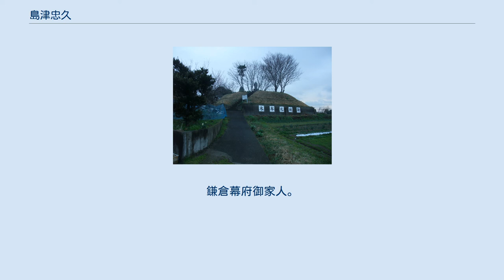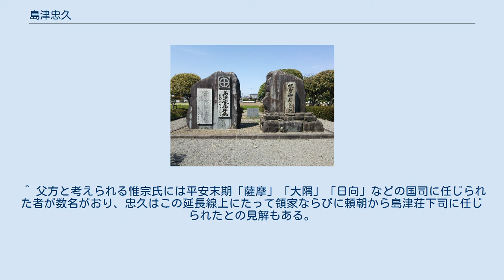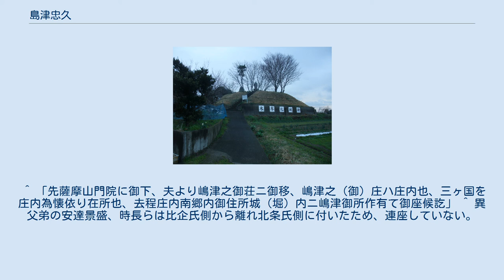島津忠久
島津 忠久（しまづ ただひさ）は、平安時代末期から鎌倉時代前期にかけての武将。
島津氏の祖。
正式な名乗りは惟宗忠久（これむね の ただひさ）という。
出自・生年については諸説ある。
 治承3年（1179年）2月8日、春日祭使の行列に供奉している記録が史料上の初見である（『山槐記』）。
忠久は元々摂関家に仕える都の武者であったが、治承・寿永の乱において源頼朝が台頭してくると、母が頼朝の乳母子だった縁で頼朝に重用されるようになってくる。
 元暦2年（1185年）3月、比企能員の手勢として平家追討に加わっていたとみられ、恩賞として元暦2年（1185年）6月に頼朝より伊勢国波出御厨、須可荘地頭職に任命される。
「島津家文書」では、この時の名は「左兵衛尉惟宗忠久」と記されている。
文治元年（1185年）8月17日付で、源頼朝の推挙により摂関家領島津荘下司職に任命される。
これが忠久と南九州との関係の始まりとなる。
その後まもなく島津荘の惣地頭に任じられている。
 また、同じ年に信濃国塩田荘地頭職にも任命される。
文治5年（1189年）の奥州合戦に頼朝配下の御家人として参陣し、建久元年（1190年）の頼朝の上洛の際にも行列に供奉している。
建久8年（1197年）12月、大隅国・薩摩国の守護に任じられ、この後まもなく、日向国守護職を補任される。
建久9年（1198年）、左衛門尉に任官される。
諸国で守護や郡地頭職に任命されているが、これ以降、忠久は最も広大な島津荘を本貫にしようと、その地名から、島津（嶋津）左衛門尉と称する。
 島津家家臣により書かれた山田聖栄自記（15世紀後半）及び、島津国史（江戸後期成立）によれば、地頭となった忠久は、文治2年（1186年）に薩摩国山門院（鹿児島県出水市の旧野田町を中心に旧高尾野町、出水の針原、六月田の一部、荘、江内、阿久根の脇本）の木牟礼城に入り、その後、日向国島津院（宮崎県都城市）の堀之内御所に移ったと伝えられている。
この他に、三国名勝図会（江戸後期成立）では、建久7年（1196年）に、山門院から島津院の祝吉御所に入り、その後、堀之内御所に移ったとする伝承もある。
しかし、史実としては忠久が山門院、島津院いずれにも移住したとは認められず、伝承にすぎないという指摘がされている。
 鹿児島県出水市の木牟礼城址 宮崎県都城市の祝吉御所門柱跡に建てられた石碑 出水市教育委員会による木牟礼城址の解説板では、文治2年（1186年）島津忠久が薩摩・大隅・日向三国の地頭職に任ぜられた後、家臣の本田貞親を任地に下向させて、三国の情勢を探らせた事が記されている。
山門院の豪族を平らげて建久7年（1196年）貞親は山門院の木牟礼に城を築いて島津市三州支配の基礎を作ったという。
 すなわち、忠久自身が木牟礼城に定住したことはないが、木牟礼城は薩摩国の守護所であり、ここに本田氏ら守護島津氏の家臣が常駐し守護勢力の拠点となり、5代貞久まで至るのである。
 なお、木牟礼城址東南200メートルの付近は野田町の屋地という地名であるが、当時城郭内になっていたと伝えられ、城址内に竹林城址と伝えられている区画があり、本田貞親の居城であったという。
 島津氏は、初代島津忠久が鎌倉で活動してそこで生涯を終え、二代目島津忠時も同様に鎌倉で没する。
三代目島津久経が元寇を機に下向して以来、南九州への在地化が本格化し、四代目島津忠宗は島津氏として初めて薩摩の地で没した。
 島津家当主で南九州に土着したことが確認できるのは五代目島津貞久以降である。
碇山城（薩摩川内市）に貞久の守護所が置かれていたという。
 頼朝死後の建仁3年（1203年）9月、比企の乱（比企能員の変）が起こり、この乱で忠久は北条氏によって滅ぼされた比企能員の縁者として連座し、大隅、薩摩、日向の守護職を没収された。
この時、忠久は台明寺の紛争解決のため、守護として初めて任地の大隅国に下向しており、鎌倉には不在であった。
同年10月19日、務めを終えて戻る上洛の無事を祈り、台明寺に願文を収めている。
 比企の乱後は在京していたとみられ、建暦3年（1213年）2月に3代将軍・源実朝の学問所番となり、御家人としての復帰がみられる。
同年6月の和田合戦においては勝者の側に立ち、乱に荷担した甲斐国都留郡の古郡氏の所領である波加利荘（新荘）を拝領した（本荘は甲斐源氏の棟梁武田氏が伝領）。
同年7月に薩摩国地頭職に還補され、同国守護も同年...